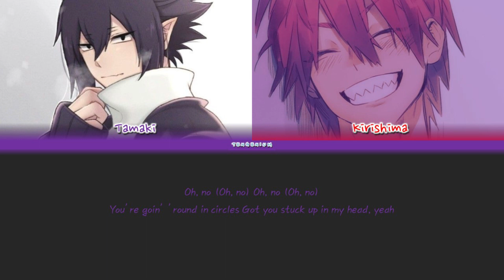Charlie Puth ft. Jungkook of BTS - Left & Right ft. Tamaki & Kirishima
Hey, hey! Back at it again with an another video! This time, it's gonna be two members of Team FatGum taking the stage.

It's been a while yes, but still busy doing some stuff and I'll be sure to make more videos when I can. For now, this is all I can do to ring Christmas. Have a Merry Christmas and a Happy Holiday!

Characters used and portrayed:

Tamaki - Charlie Puth
Kirishima - Jungkook

Got a request? Just put in the comment box below.